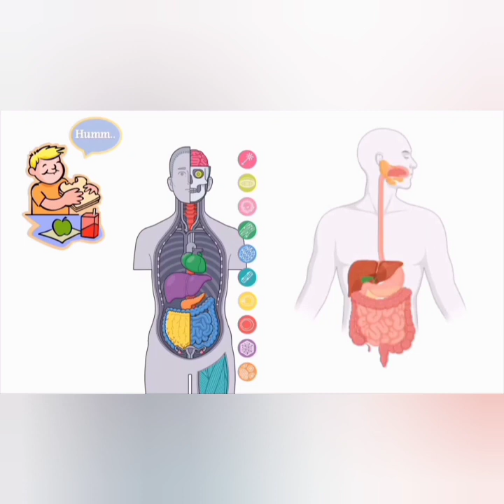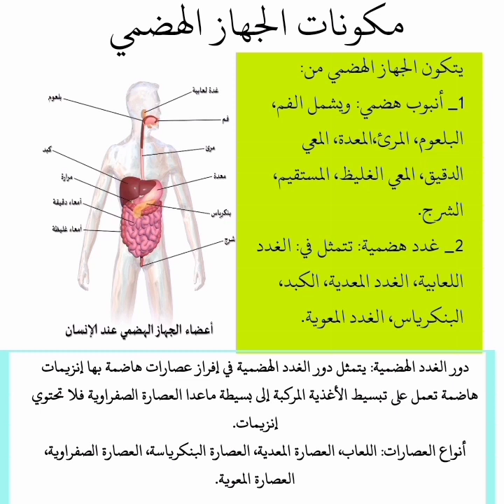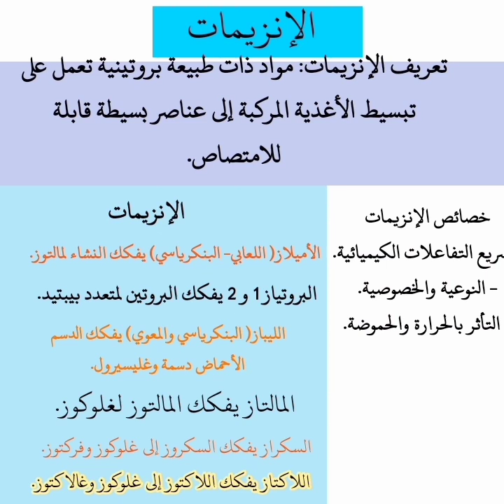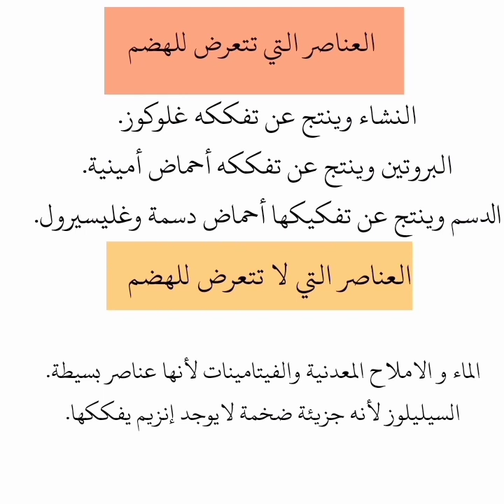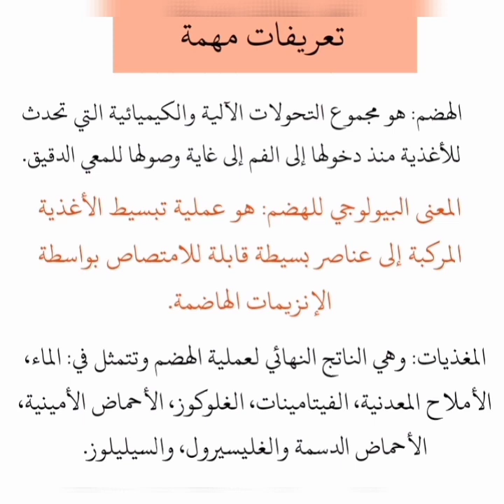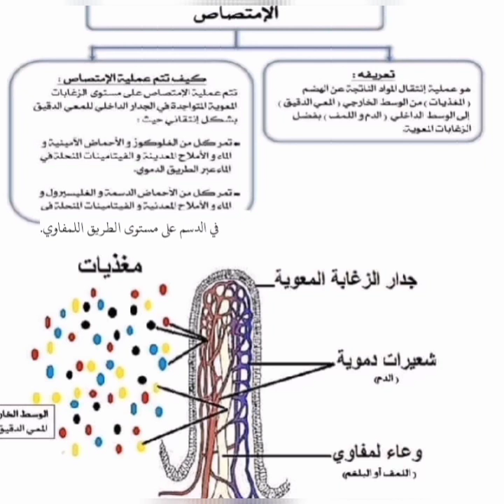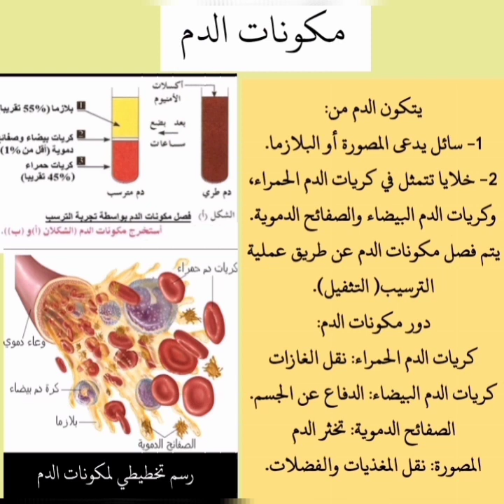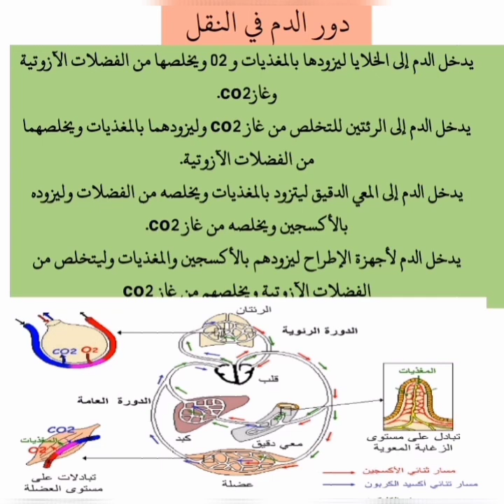مراجعة شاملة مقطع التغذية عند الإنسان علوم طبيعية رابعة متوسط الجزء الأول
ملخص مقطع التغذية عند الإنسان رابعة متوسط الجزء الأول.